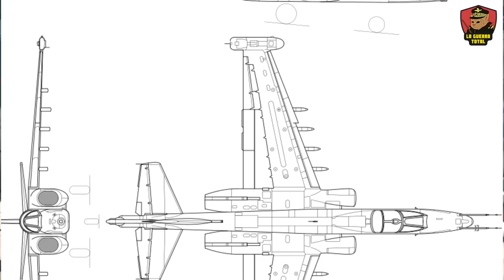🔥 SU-25 🔴 El 'TANQUE VOLADOR' ruso SIEMBRA el pánico en UCRANIA💥 Guerra de Ucrania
Descubre cómo el aumento en la presencia de los cazas SU-34 rusos está transformando el frente de batalla en Chasiv Yar en Bakhmut y Ocheretyne en Avdiivka, en la Guerra de Ucrania. A pesar del apoyo internacional, Ucrania no puede sostener una defensa efectiva, lo que subraya la vulnerabilidad y el posible deterioro estratégico de Ucrania en el conflicto prolongado con Rusia. Esta situación se ve agravada por la eficacia del SU-34 en misiones de bombardeo y apoyo aéreo cercano, lo que limita severamente las operaciones ucranianas y refuerza la posición rusa en zonas críticas del conflicto. La capacidad del SU-34 para ejecutar operaciones precisas y de alta intensidad está dejando una marca indeleble en el teatro de operaciones, presionando aún más las ya mermadas defensas ucranianas.